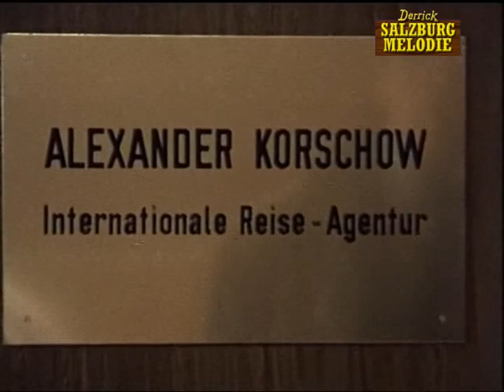Salzburg Melodie (Martin Böttcher)